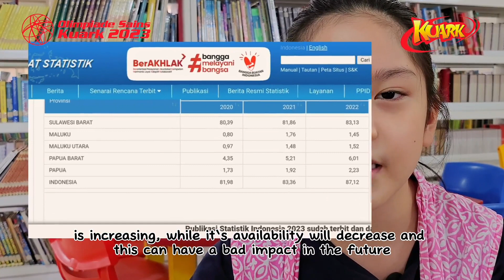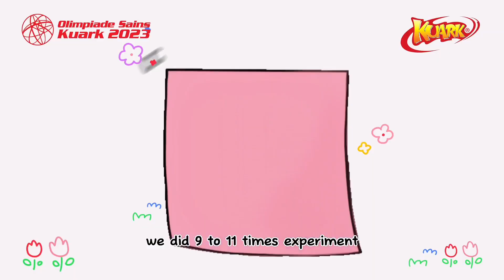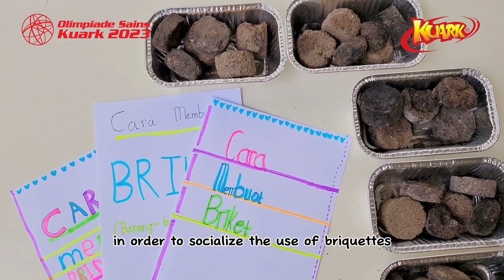OSK23 - L2 - GISELLE ALVENSKA CLARAISSA - Making Briquttes from Household Waste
Yuk, simak aksi Finalis OSK 2023 untuk bumi!

Final OSK 2023_Making Briquttes from Household Waste as Alternative Energy for LPG Gas and Electric Stove Replacement_GISELLE ALVENSKA CLARAISSA_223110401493_SDS DIAN HARAPAN LIPPO VILLAGE TANGERANG

Aksi yang dilakukan mengambil tema SDGs nomer 7 (Energi Bersih dan Terjangkau) dan SDGs nomer 13 (Penanganan Perubahan Iklim), dengan topik projek: Aksiku Untuk Energi Bersih Terbarukan.